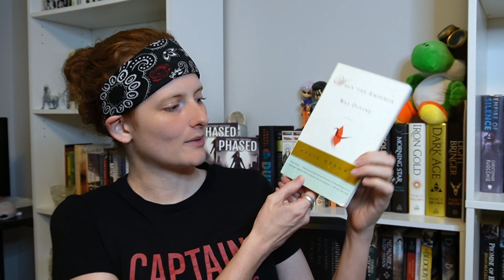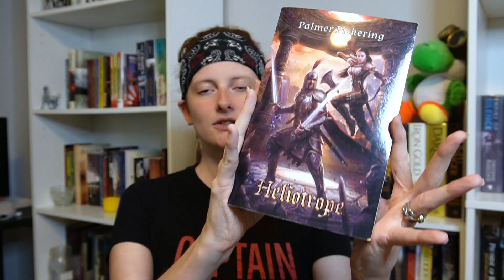All The Books I Read In July: A Wrap-up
I'm super proud of myself for getting through all the books I read in July, and it was a great month. Reread, new favorite, finished a book I've been reading for ages... it's pretty great.

What did you read in July?